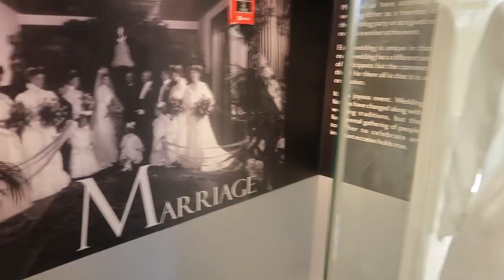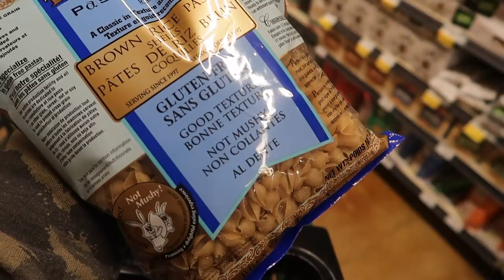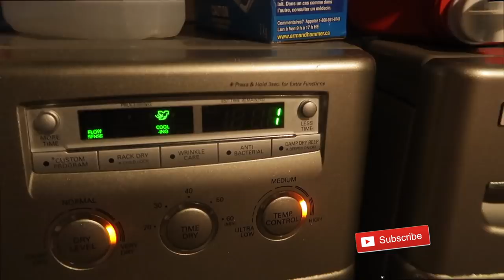They Keep on Fighting Till The Day End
So In Today's video, I am sharing beautiful sunny day vlog with you guys.

SIMOR SINGH

1. How old is Himmat?

2.  Hubby’s Profession?

3. Where am I from?

4. Where am I from Punjab?

5. Where am I working?

7. Our Religions

LOVE ...